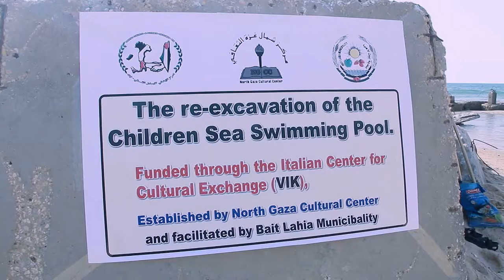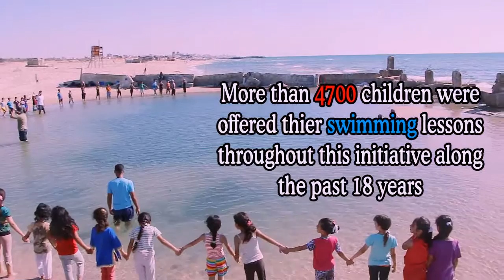re-excavation of a sea swimming pool by the Italian center - Gaza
Video maker : Monther Rasheed
Message form Gaza to  Italian center
Thanks the Italian Center for Cultural Exchange VIK for your contribution to the re-excavation of the Gaza Children Sea Swimming Pool !! Thanks Meri Calvelli for your efforts! Without your contribution and efforts all that i do today for the children in Gaza would have been impossible for this year!!
This small but highly effective contribution helped reducing the cost of the regular swimming lessons, in which the able children pay for the expenses themselves, by 20 percent which allowed more children the ability to join the lessons!!
It has been more than 2 months now since the re-excavation but the sea swimming pool is still safe and well protected against the angry sea of the mediteranian during the summer which will allow more childern to join than last year setting a new personal record! among the young generations of these areas of the Mediterranean.